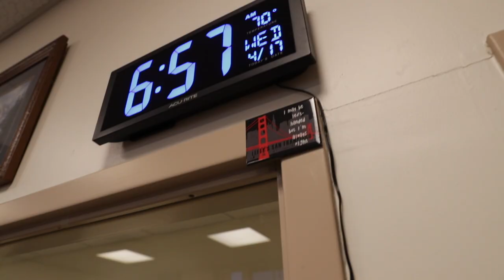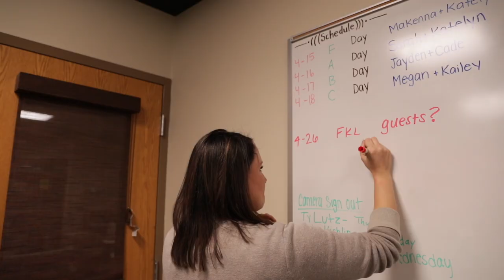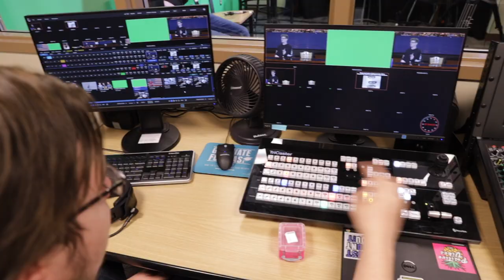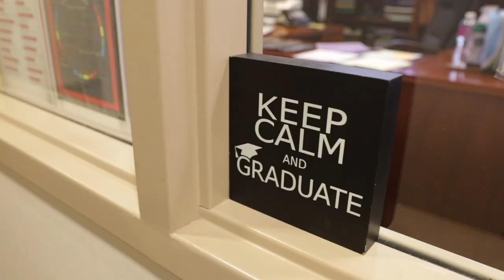A Day in the Life of Lehigh University Educational Leadership Master's student Spring Shank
Follow student Spring Shank, M.Ed., Educational Leadership, '19 as she share a day in her life as a Lehigh Educational Leadership student!

Lehigh's Master's in Educational Leadership serves as an entry into the broad study of how K-12 educational organizations function. Three strands are offered; a regional/national focus, an international school leadership focus and an urban public schools focus.

We offer a Pennsylvania Department of Education approved K-12 Principal Certification program designed for educators who are interested in leading schools.

Lehigh knows that it takes great leaders to build and lead outstanding schools and communities.